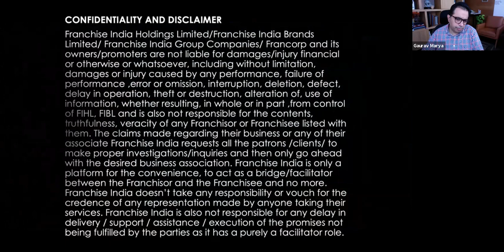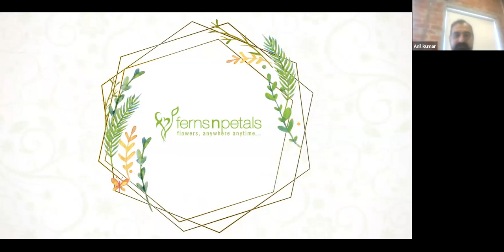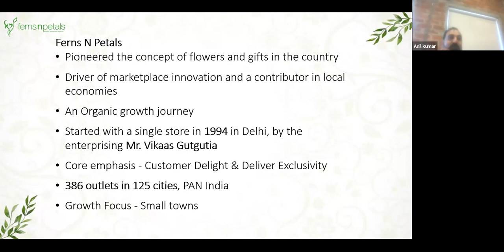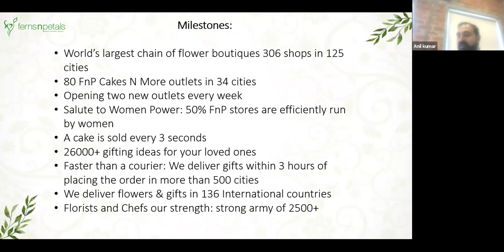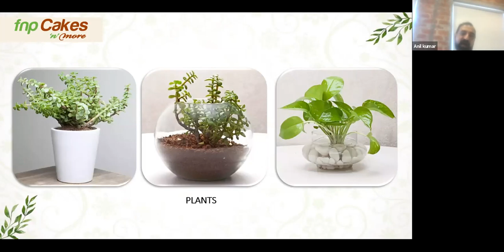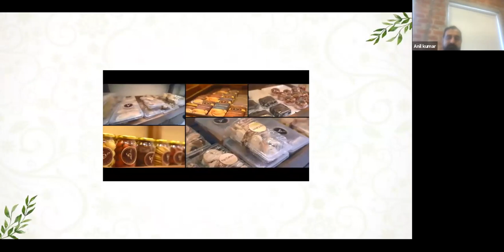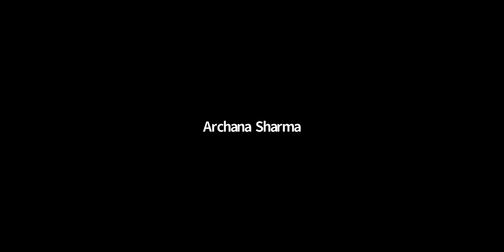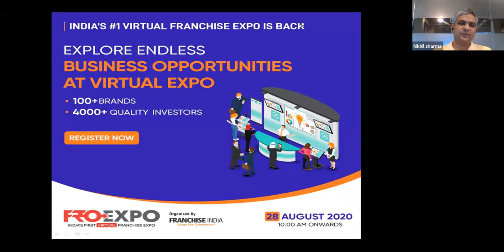Ferns N Petals|Flower & Cake Boutiques-Franchise Business Opportunity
Business Opportunity with World's Largest Chain of Flower & Cake Boutiques
Ferns N Petals.
✓ Post Lockdown Scheduled Launch of 18 New Outlets
✓ Opening Two New Outlets Every Week
✓ World's largest low investment franchise chain of floral business.
✓ Delivering floral emotions since two decades.
✓ A bouquet is sold every 5 seconds at FNP
✓ Out of 250 floral franchise stores, 40% are being managed by women entrepreneurs
✓ Rarest of rare flowers anywhere, anytime in the world being the best online florist!
✓ Delivering flowers/gifts faster than a courier service with floral and gift basket franchise
✓ Presence at every 200 kms in India.
✓ 1472 skilled artists throughout our Retail network
✓ Covering 56100 sqft of Retail space pan India
✓ In 2019, Ferns N Petals has been ranked amongst the Top 100 Franchise Opportunities.
✓ In 2019, Ferns N Petals has been honored with Future of Workplace & Leadership Award.
✓ In 2016, Ferns N Petals gets Business Leadership Award at International Franchise & Retail Show and Award.
✓ In 2013, Specialty e-Retailer of the Year by Franchise India ( Indian e-Retail Award 2013)
✓ Mr. Vikaas Gutgutia, Founder and MD, Ferns N Petals Pvt. Ltd was nominated for The Ernst & Young Entrepreneur of the Year Award 2009
✓ Franchise Awards in 2003 and 2004 for Retail Florist Category and Customer Service Category
FernsNPetals having pioneered the concept of flowers and gifts in the country, today has become a driver of marketplace innovation and a contributor in local economies. The journey of FNP, much like the flowers which are at the very heart of its business, has been an organic one. Started with a single store in 1994 in Delhi, by the enterprising Mr. VikaasGutgutia, the brand has established a new edge to the flower gifting culture in the country. With his determined efforts and desire to create an extraordinary brand, FNP has grown with the core emphasis across portfolios on customer delight and constant aspiration to deliver exclusivity. Today, we lead the floral and gifting industry with 386 outlets in 120 cities, pan India. FNP is consciously foraying into small towns and every nook and corner of the country, not only in India but across the globe to mark its presence.